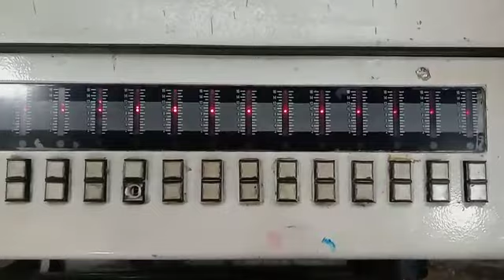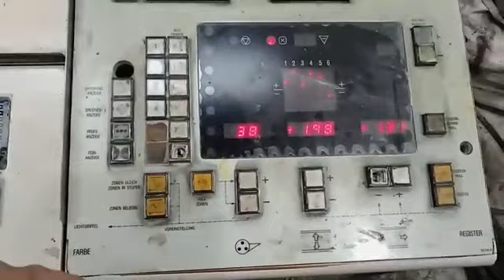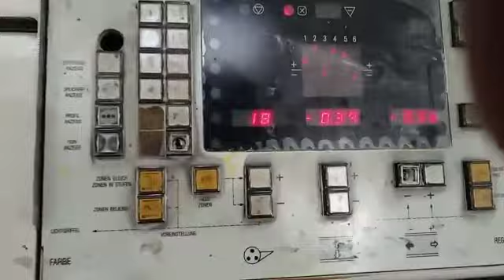31 March 2023